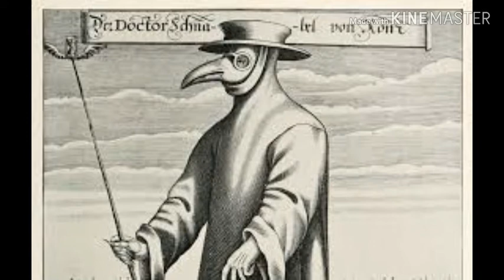इतिहासमा आएका यस्ता महामारी जस्तो कारण करोडौं को मृत्यु भएको थियो एकदम खतरनाक भाइरस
नमस्कार सम्पूर्णमा यो भिडियो सत्य तथ्य हो यहाँ प्रस्तुत कुरा हरु इन्टनेटमा खोजेर पनि पढ्न सक्नु हुन्छ